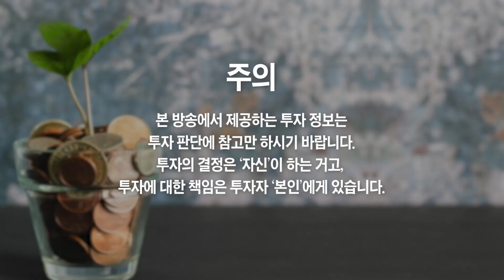앞으로 주식시장 안타깝지만 '이렇게' 됩니다 (이종우 센터장)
앞으로 주식시장 안타깝지만 '이렇게' 됩니다 (이종우 센터장 1부)
- 전) 대우증권 투자전략팀장, 한화증권 리서치센터장
- 전) 현대차증권 리서치센터장, IBK투자증권 리서치센터장

📚 이종우 센터장 『이종우의 넥스트 스텝 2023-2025』 도서 구매

코스피 2400 붕괴 너무 걱정하지 마세요, 그 이유는...
2023년 주식시장 안타깝지만 '이렇게' 될 겁니다
미국의 금리 인상 앞으로 '이렇게' 될 겁니다
미국의 금리 인하 '이때부터' 시작될 겁니다